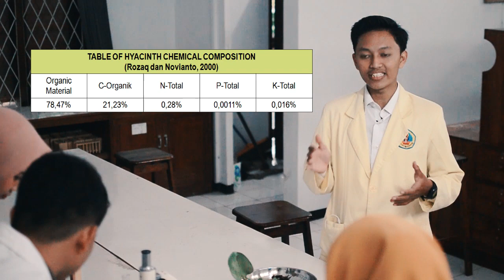Mawapres UNIKU 2019 Fakhri Dwisandi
PEMANFAATAN ECENG GONDOK (Eichhornia crassipes) SEBAGAI PUPUK KOMPOS ORGANIK DAN PENGARUHNYA TERHADAP PERTUMBUHAN TANAMAN SAYURAN

Gangguan ekosistem perairan oleh eceng gondok terjadi di banyak tempat. Sehingga perlu invovasi untuk mengatsinya, salah satunya dengan memanfaatkan eceng gondok menjadi pupuk kompos.

Tujuan dari penelitian ini adalah untuk mengetahui pengaruh kompos eceng gondok terhadap pertumbuhan tanaman sayuran.

Video taken by IG @meggyysf dan @rafiel_